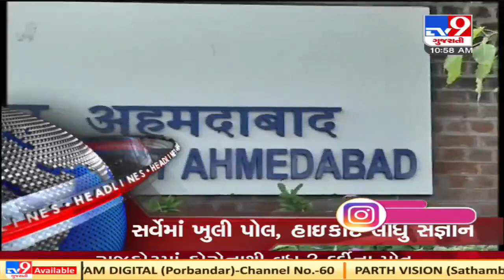TV9 Headlines @ 11 AM: 20/12/2020 | TV9News